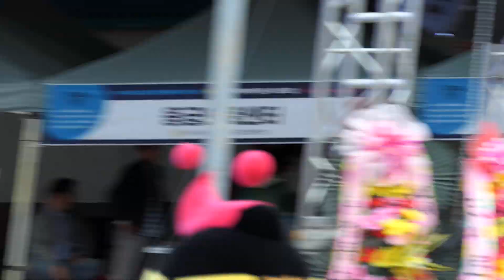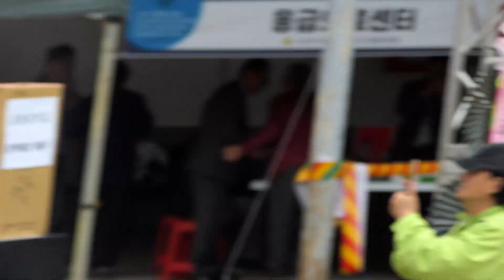이우리#2024 도계 블랙 다이아몬드 페스티발 축하 공연~10월6일~사랑의트위스트 토요일밤에 제3한강교 청바지아가씨 그건너 짱이야딱이야